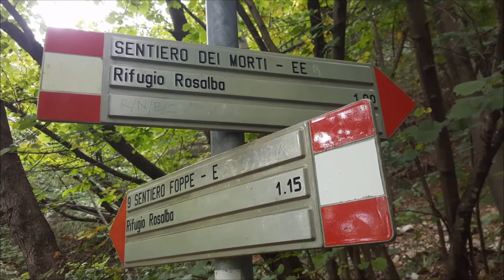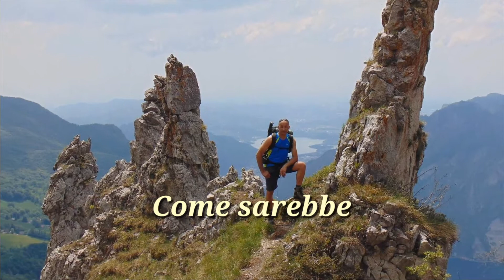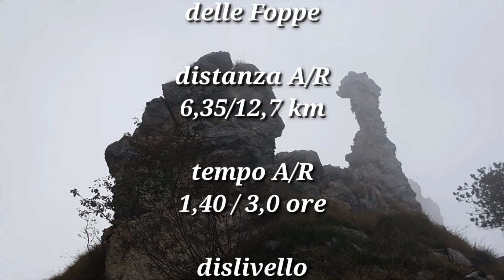RIFUGIO ROSALBA 1730 mt Ballabio (LC)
Salita al Rosalba dai Piani dei Resinelli per il sentiero n°9 delle Foppe.
Purtroppo a metà salita siamo entrati nelle nuvole e non si è potuto godere del favoloso paesaggio contornato di pinnacoli che la valle del Rosalba ci avrebbe regalato.

Il sentiero per il rifugio Rosalba inizia con una camminata in un bellissimo bosco di faggi, che percorso d’autunno ci avvolge in un quadro cromatico unico. In questo tratto la passeggiata non è impegnativa: il sentiero è pianeggiante con un leggero saliscendi fino a quando il panorama si apre sulle guglie della Grignetta. Iniziamo ad assaporare l’assoluta bellezza della regina Grigna.
Ma non illudiamoci sulla facilità del sentiero, perché da qui inizia a diventare ripido e diventa impegnativo dal bivio per il Sentiero dei Morti.

Si esce dal bosco che ci ha accompagnato finora per affrontare l’ultima parte del nostro cammino verso il rifugio Rosalba, tra i pendii erbosi e le guglie della montagna che Leonardo Da Vinci definiva “pelada”. Un pizzico di Dolomiti a Lecco.
Sulla vostra destra l’imponente Torre Ceciliasorveglia il sentiero e gli escursionisti. Il rifugio inizia ad intravedersi, ma nonostante sembri lì vicino, si deve ancora camminare per arrivare alla meta.
Gli ultimi sforzi per poi abbandonarsi alla contemplazione di un panorama stupendo che dal lago di Como spinge il nostro sguardo fino all’orizzonte, quell’orizzonte coronato dalla catena delle Alpi, dove si riesce chiaramente a riconoscere nelle belle giornate il Gran Paradiso, il Monviso e il Monte Rosa.